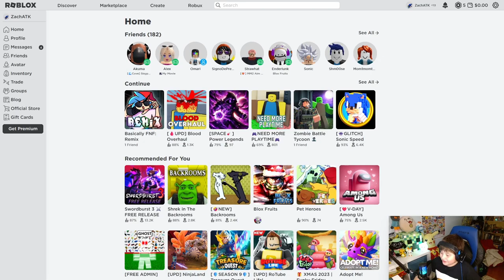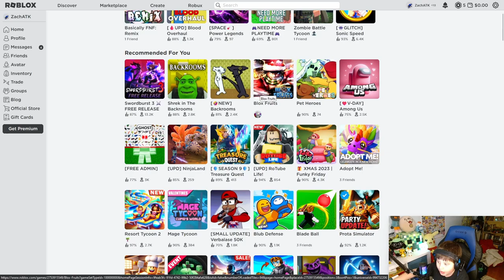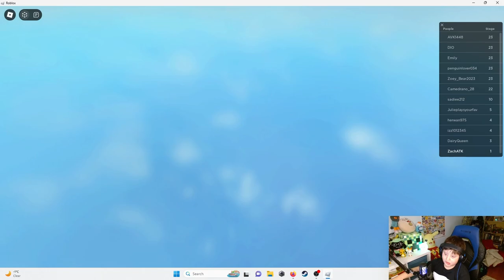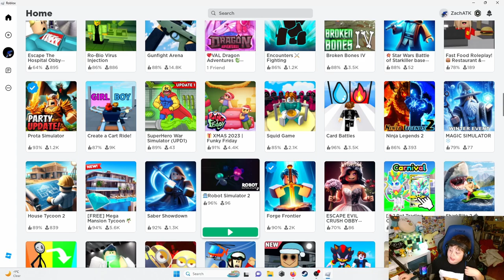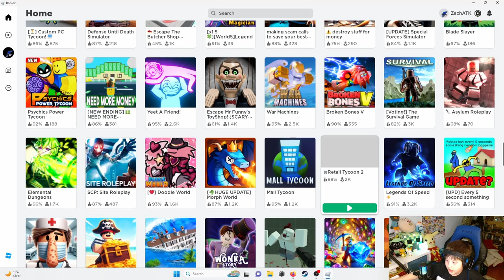Random Roblox Games 2!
We play some more random Roblox games! I don't know what to say about these ones, so you'll just have to watch! Lol